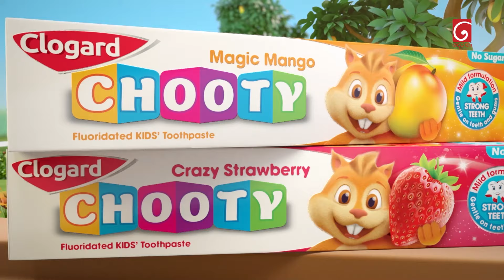Master sir (මාස්ටර් සර්) | Opara Siyanadi | Derana Little Star Season 12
Master sir (මාස්ටර් සර්) | Opara Siyanadi | Derana Little Star Season 12 | Episode 43 | 18th May 2024